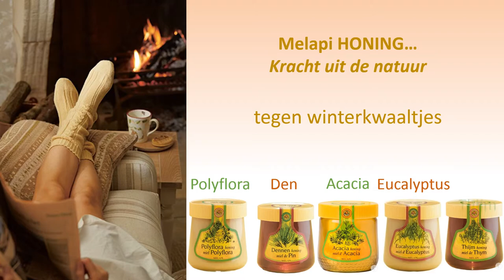Melapi Honing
Kracht uit de natuur!